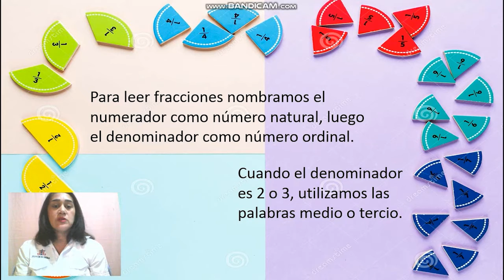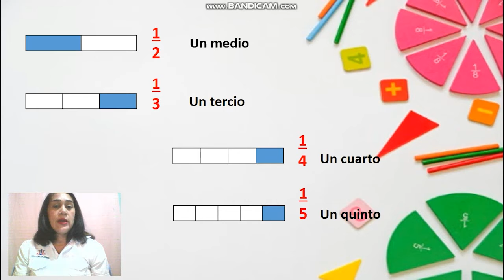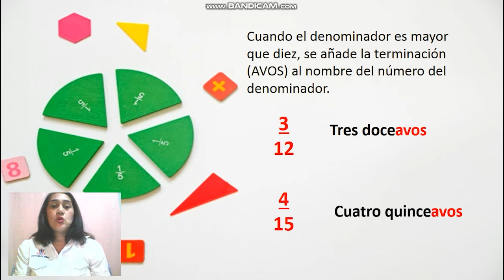Lectura de fracciones - Matemáticas (2nd Grade)